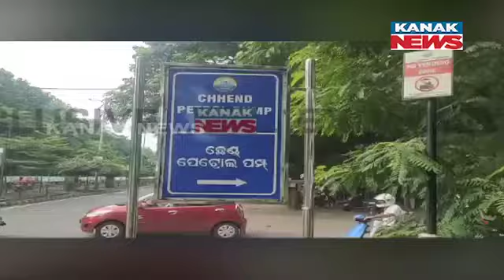ଭିଣୋଇକୁ କେମିତି ହତ୍ୟା କଲା ଶାଳକ? ସିନ୍ ରିକ୍ରିଏସନ୍ କଲା ପୁଲିସ୍ | Rourkela Murder Scene Recreation